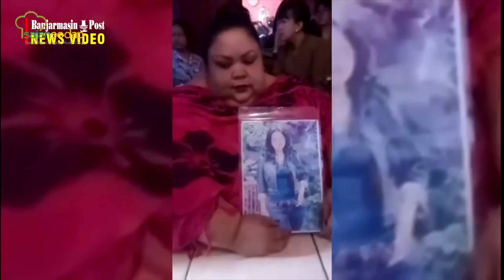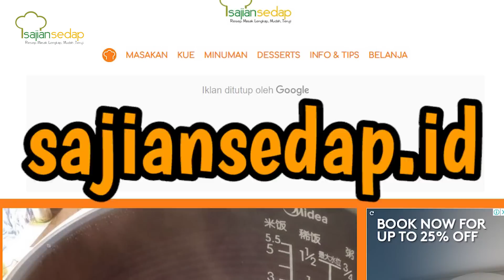NEWS: Wanita Obesitas Hingga 350 KG Hanya Karena Makanan Ini, Ngeri!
Hanya karena makanan ini, wanita asal Palangkaraya harus menderita kelebihan berat badan hingga 350 kg. Wah, kenapa, ya?

Produser:
Penulis Naskah:
Peraga:
Fotografer:
Videografer: Andrian Eka Saputra
Video Editor: Andrian Eka Saputra